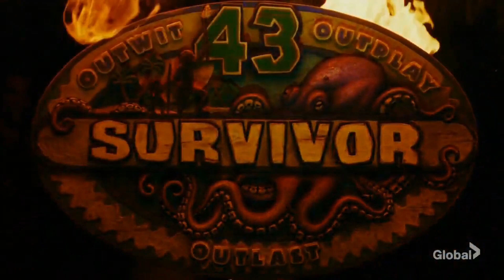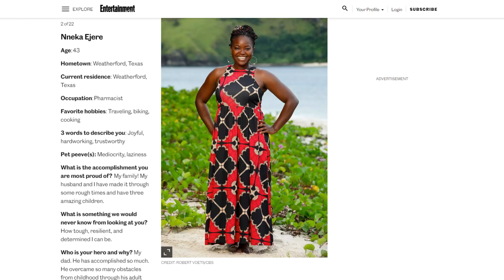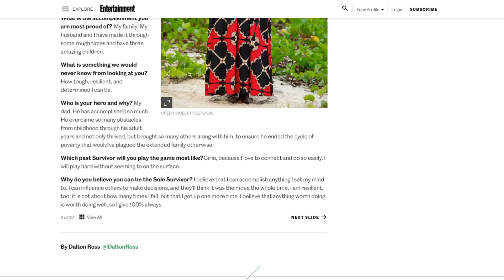The Black Trump Supporter on Survivor 43